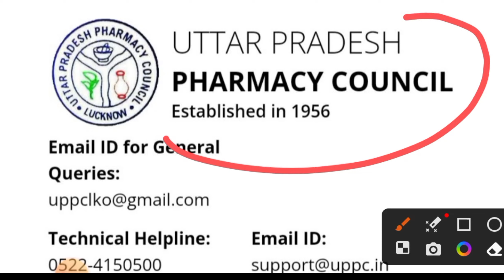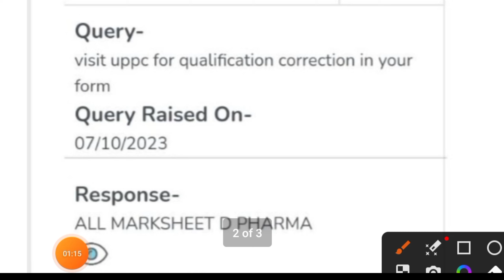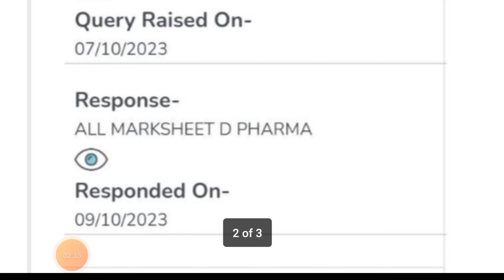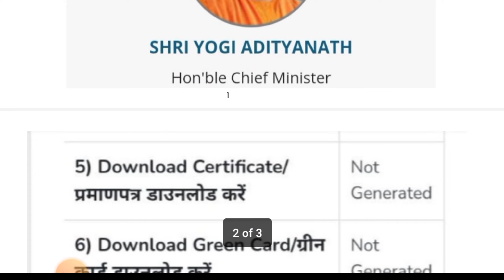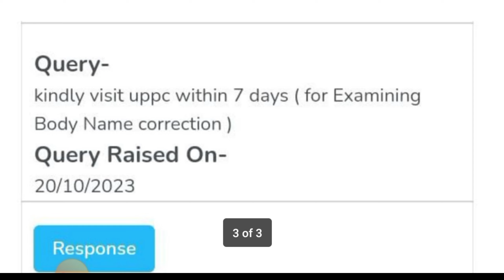UP Pharmacy Council New Update 2023 || UP Pharmacy council Online Registration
UP Pharmacy Council New Update 2023 ||
UP Pharmacy council Online Registration ||

👉This is Akshay dosto is video Me mne apko UP Pharmacy Council ke New Update Ke bare me Bataya hain.